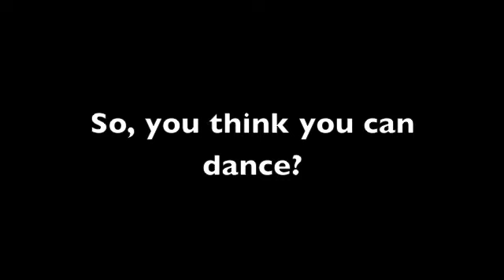2012 Des Moines Menace Player Spotlight - Luis Piffer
After scoring two goals to give the Menace a 3-2 win against the KC Brass, Luis Piffer and teammates decided to show their dancing skills. Do these new skills showcase their true abilities?